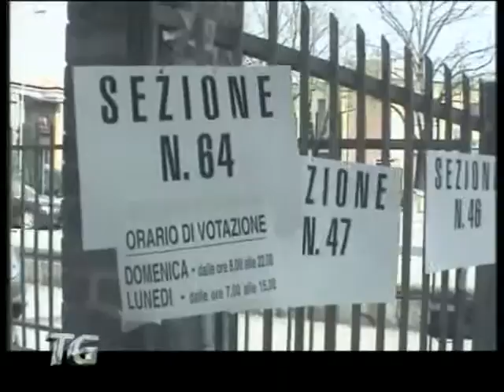La "macchina elettorale" avanza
Procede la macchina elettorale in vista delle amministrative del 15 e 16 maggio. Per quanto riguarda le provinciali, entro sabato prossimo, 30 aprile, deve essere affisso - nell'albo pretorio e in altri luoghi pubblici a cura del sindaco - il manifesto con i nomi dei candidati alla carica di presidente della Provincia e i nomi del candidati del collegio alla carica di consigliere provinciale, con i relativi contrassegni e il numero d'ordine,